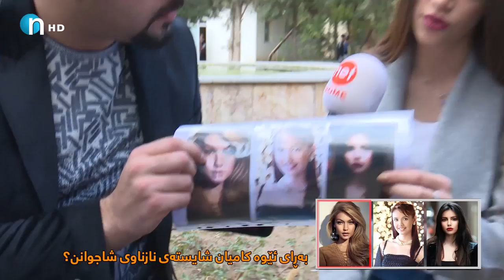ئه‌منت لێ‌ دیاره‌.. ئه‌م كچه‌ جوانه‌ هه‌رچی‌ خه‌ڵكه‌ پێی‌ سه‌رسام بووه‌